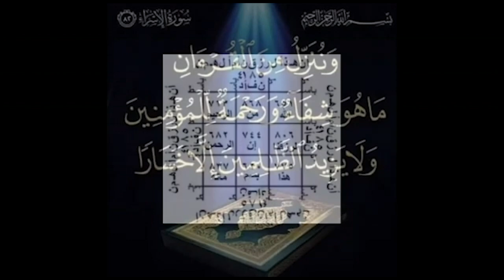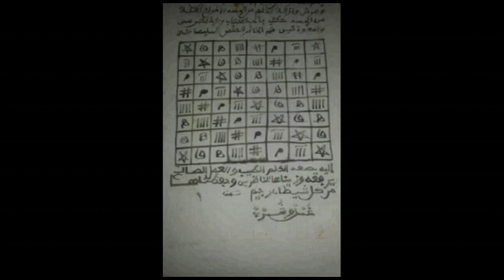Retrait de la plainte contre le ministre de la justice, Balla Diouf répond à Gris Bordeaux